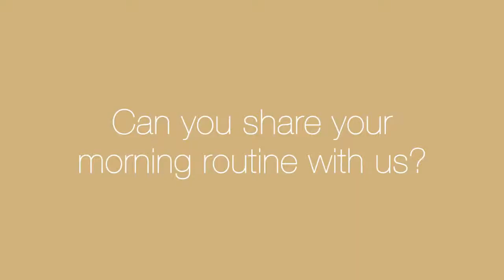Judith Lucy & Denise Scott: Disappointments – Behind The Scenes[HD]